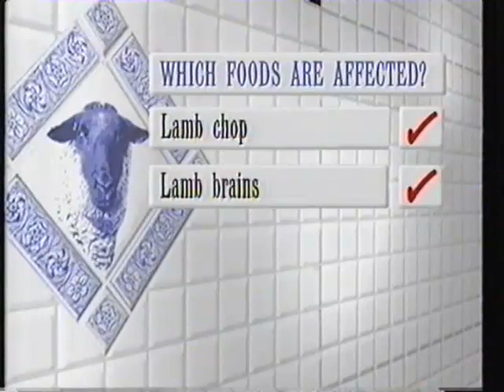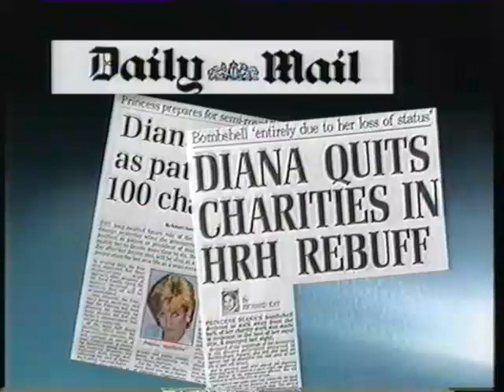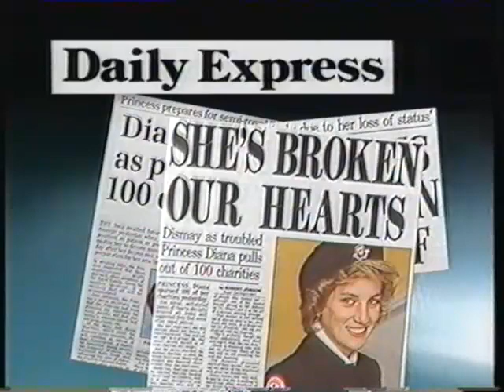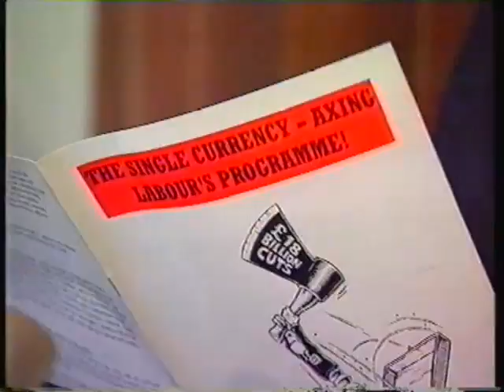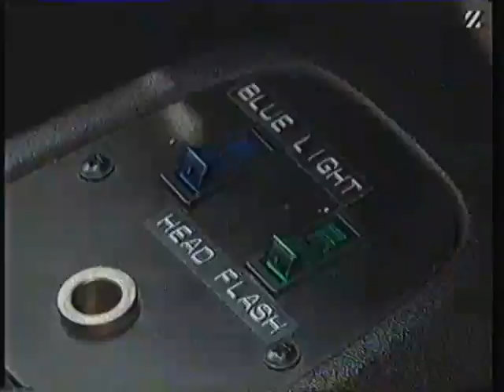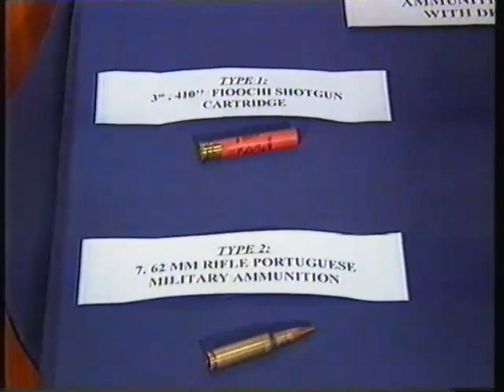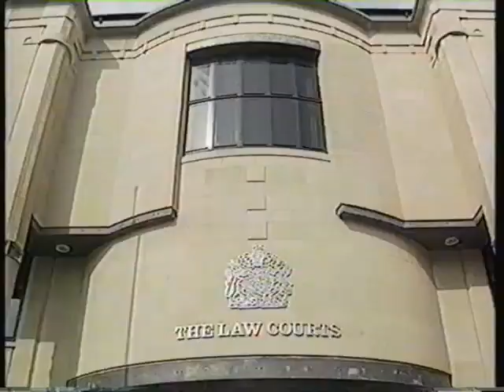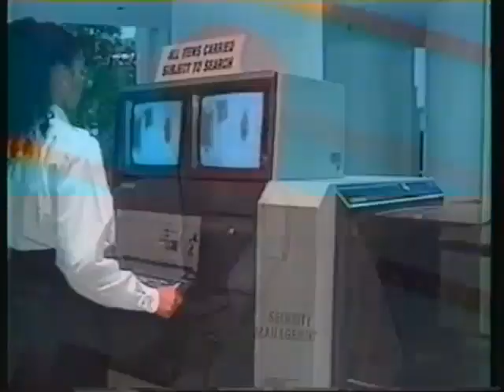ITN News 23/July/1996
Now sheep can get mad cow disease?, Princess Diana's press secretary quits, lightning strikes at Buckingham Palace, a vagrant is charged for the murder of Caroline Dickinson, Major and Blair clash over Europe, a young boy is found under bush in Bournemouth, the Mardi Gras bomber targets Sainsbury's, Robert Briddle's trial is halted after the judge runs his mouth off, flash floods hit Quebec, Skomer Island is still dealing with fall out of the Sea Empress oil spill, Roland Atkins sparks a security breach at the Atlanta games, Doubts are raised about Michelle Smith and Ben Needham disappeared 5 years ago today.